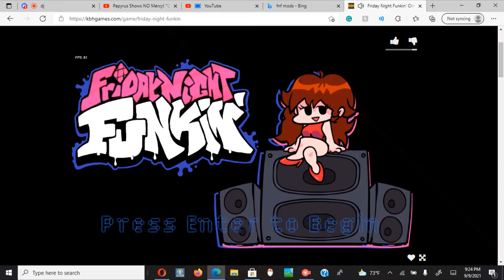Friday Night Funkin week 3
This is a video of Friday night funkin or let's just call it fnf week 3.